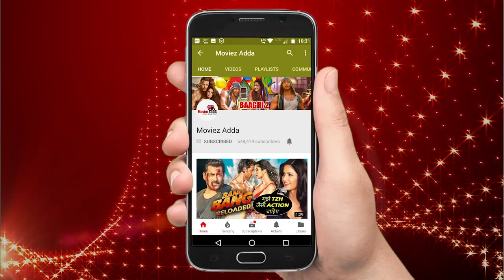सलमान और अर्पिता हुए नशे में धुत होकर किया डांस | आहिल के जन्मदिन पर